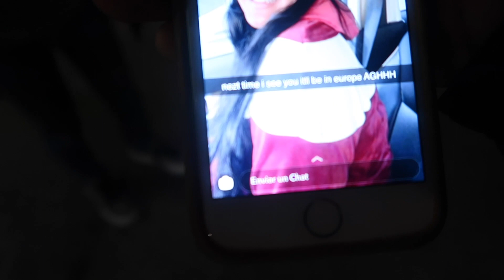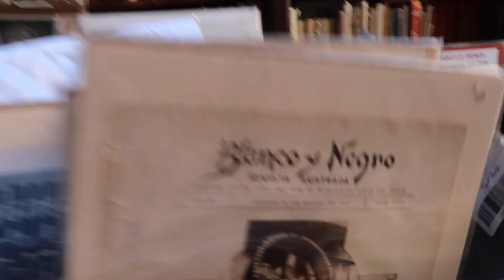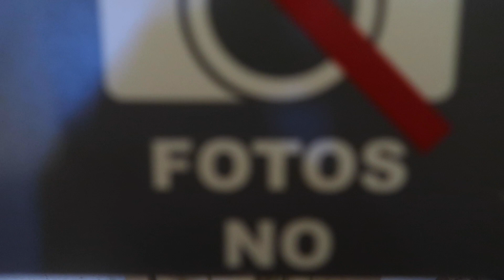Temple De Debod x Madrid | Vlog 021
You are the light of the world, a city set on a hill can not be hidden.

Be unexpected!